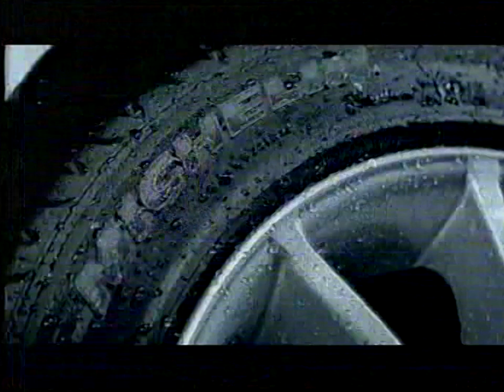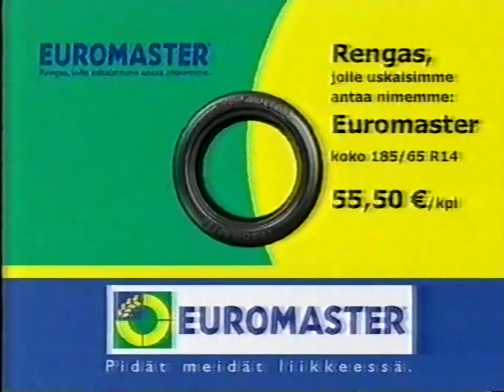MTV3 - Mainoksia ja Seuraavaksi (2003)